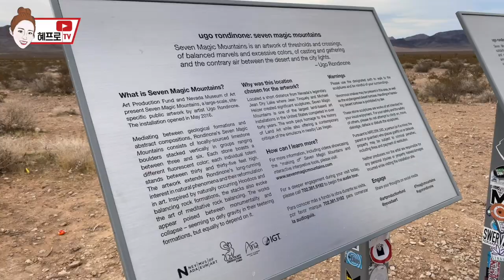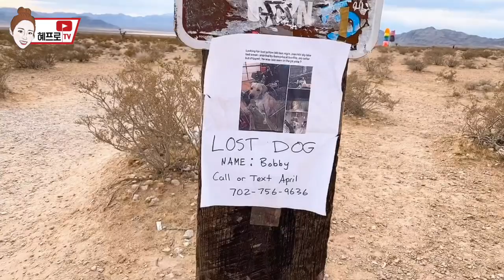여행가고싶어서 꺼내보는 작년 라스베가스.. 같이 가실래요?ღ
안녕하세요 여러분! 혜프로입니다.
요즘 코로나가 잠잠해지기는 커녕 너무 기승을 부리고 있죠ㅠㅠ

매년 초 겨울마다 미국에가서 PGA쇼 보며 공부도 하고
여행도 하며 리프레시하고 왔었는데
올해는 집콕하며 못봤던 골프 원서도 들여다보고
가족들과 단란한 시간을 보내고 있답니다.

여행가고 싶어서 꺼내보는 작년 라스베가스 여행 Vlog!
제 동생 혜림이와 사촌 수아와 함께해서 더욱 행복했던 시간이었어요!
1년이나 지난 영상이지만...!
완벽한 근교투어로 행복한 라스베가스여행 추억 만들어주신 제이님, 대니님, 노마드프로젝트 101 감사합니다! 또 언제 갈 수 있을까요?ㅠㅠㅠㅠㅠ

얼른 코로나가 종식되고 모두가 마스크를 벗고 자유로워졌으면 좋겠어요!
우리 가벼운 마음으로 함께 미국으로 떠나볼까용?ღ

모두 건강 잘 챙기시구요! 힘든시기 모두 화이팅!!
오늘도 기분 좋은 하루 보내세용(๑♥‿♥๑)

오늘도 굿데이!